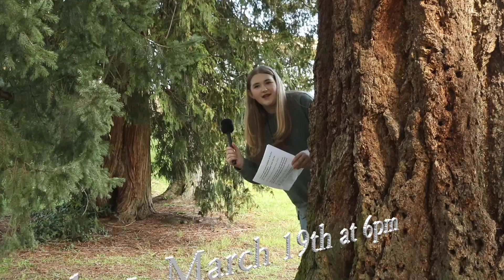Shamrock Shorts: 2024 DC/NY Trip March Meeting Announcement #3 (2024)